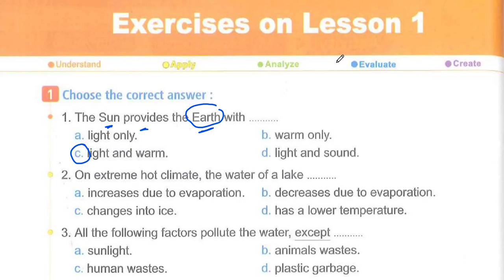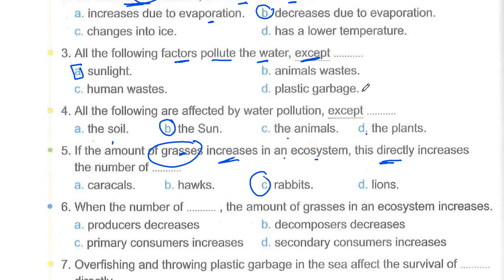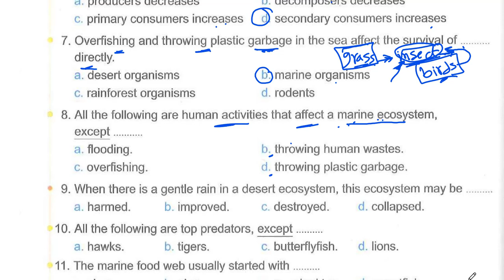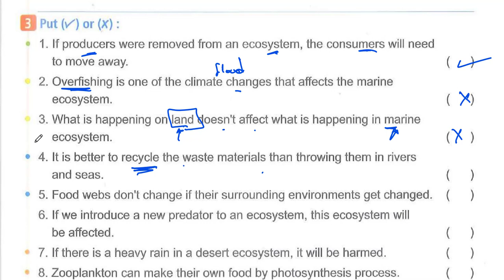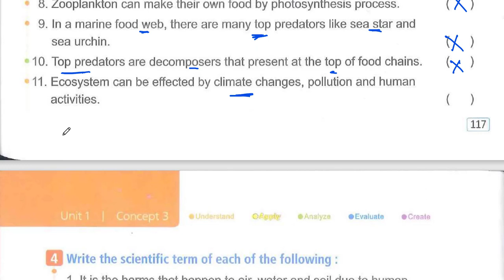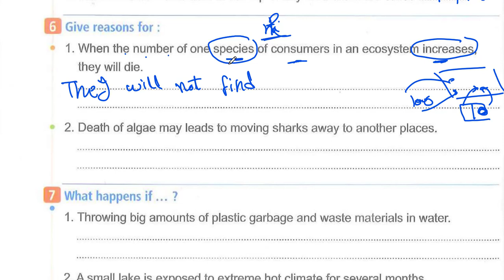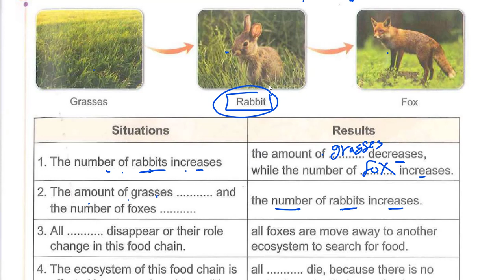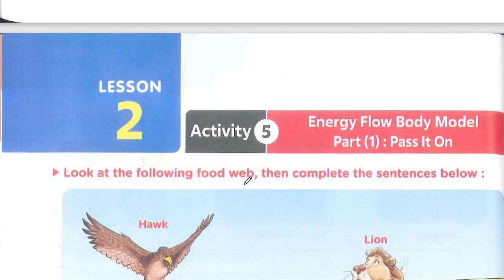science grade 5 solve lesson 1 concept 1.3ساينس خامسه المفهوم الثالث